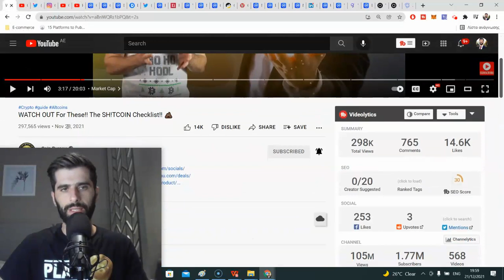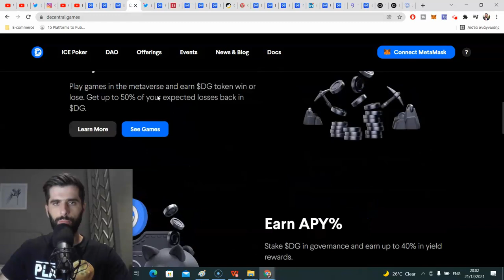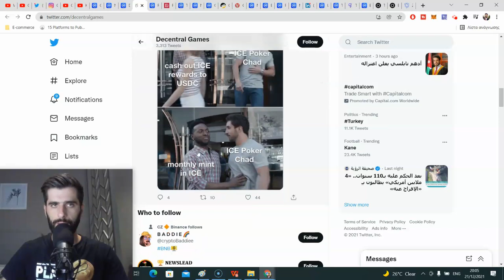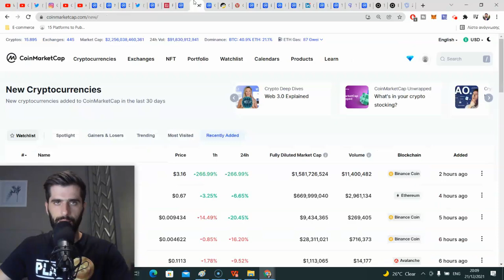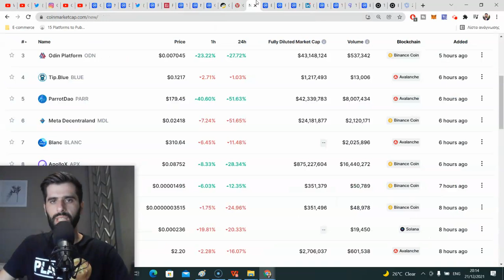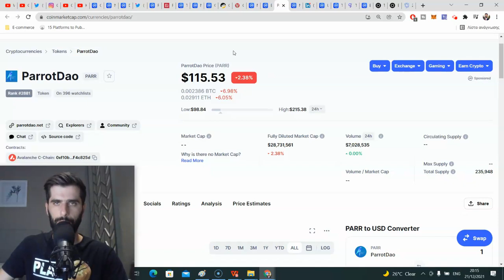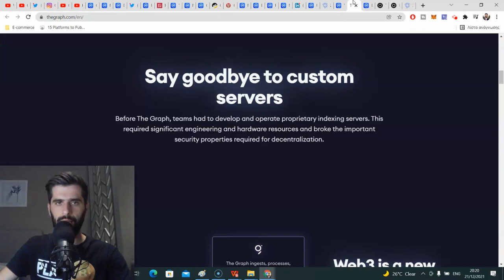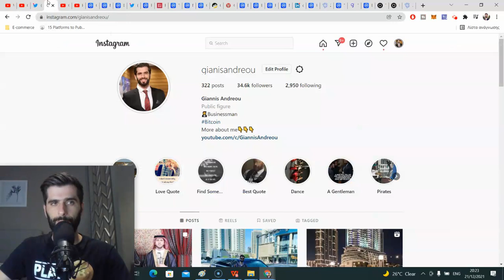Προσοχή Στα Sh!tcoins Και Πως Να Τα Εντοπiσετε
💰 Αγορά Κρυπτονομισμάτων (πορτοφόλια - ανταλλακτήρια)

💰 Λογισμικό αυτοματοποιημένου Crypto Trading (5% Έκπτωση από το σύνδεσμο)

(Οι μόνοι λογαρισμοί που ανήκουν σε εμένα)